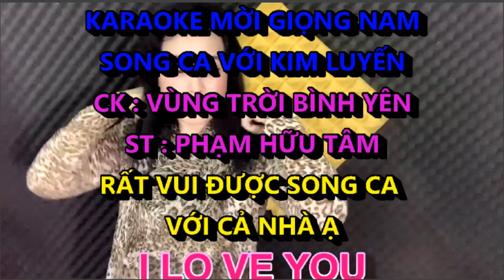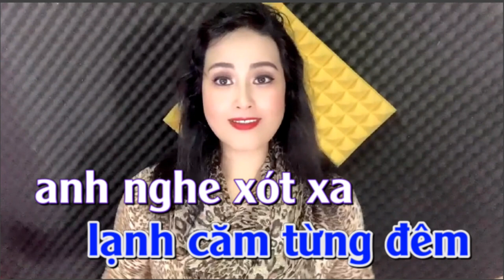VÙNG TRỜI BÌNH YÊN KIM LUYẾN KARAOKE THIẾU GIỌNG NAM